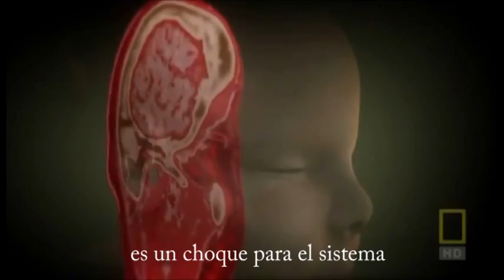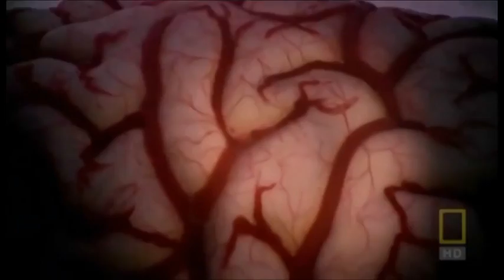termoregulación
Material para UA06: NCD UNLAM 2º año medicina.